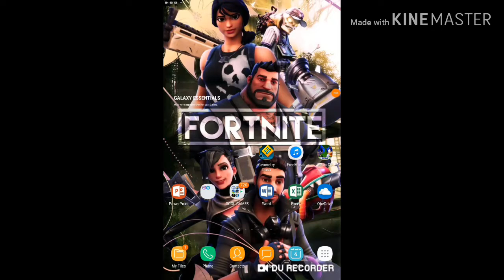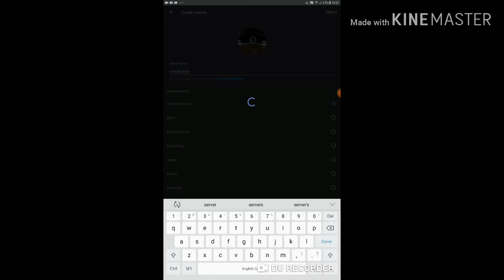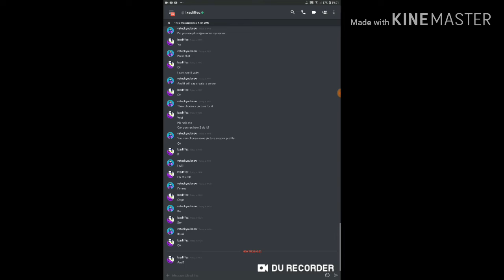How to make a discord server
Server help